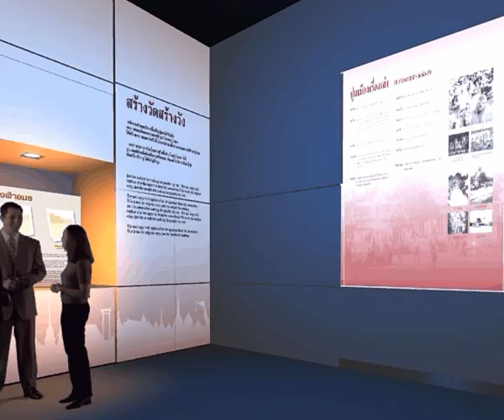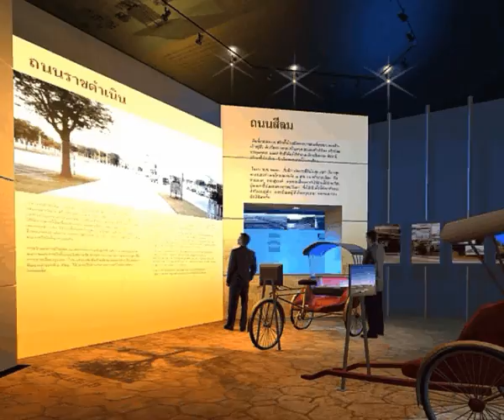THE EYE OF BANGKOK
An artist conceptual of the Bangkok City Planning Exhibition Hall project, concieved in 2008. Unbuilt.